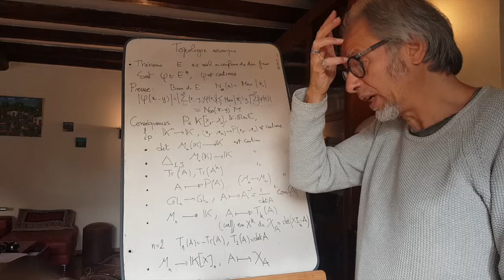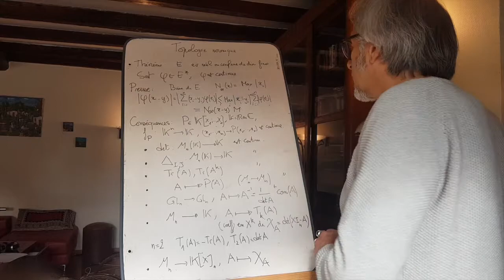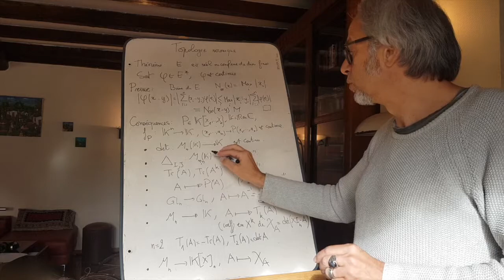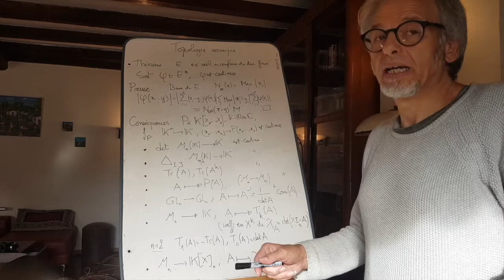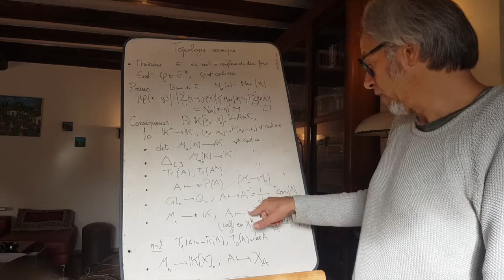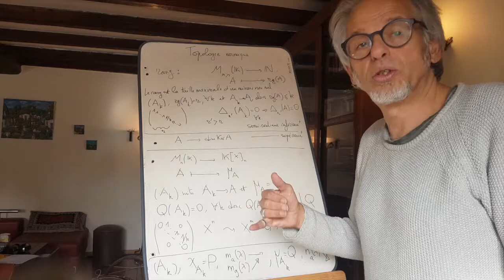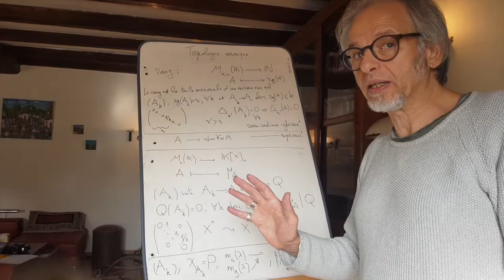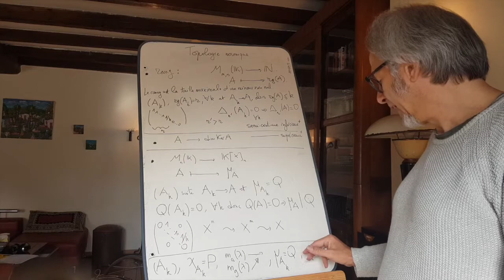Cours 11 agreg interne: réduction et topologie 4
Après avoir défini la topologie ambiante, on commence les premières avancées dans l'outil topologique pour la réduction. On commence tout d'abord avec le théorème fondamental qui dit qu'en dimension finie toute forme linéaire est continue. Ce théorème va va nous permettre d'étudier un par un les invariants utilisés dans la réduction sous l'angle aigu de la continuité. Le déterminant, la trace, le polynôme caractéristique, fournissent des fonctions continues. En revanche, le rang est semi-continu inférieurement, ainsi que le polynôme minimal (pour la relation divise).